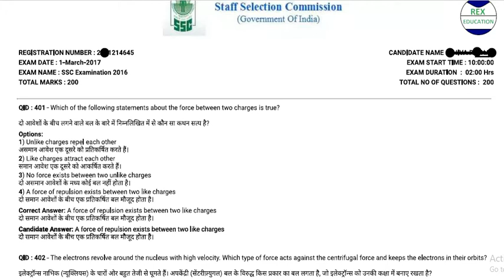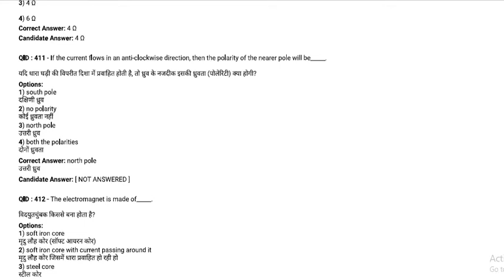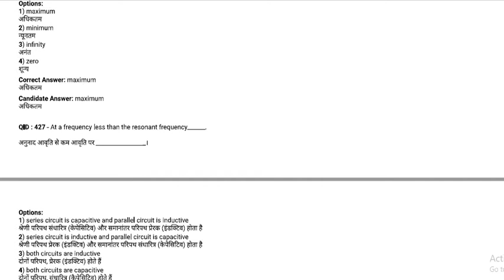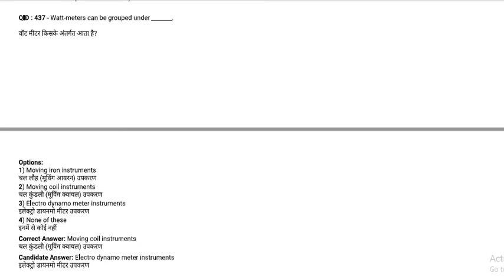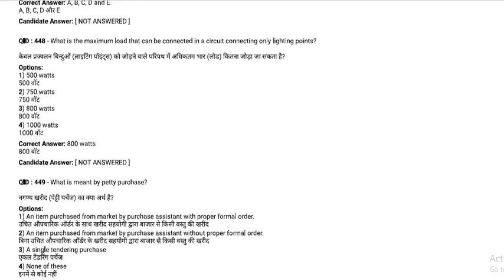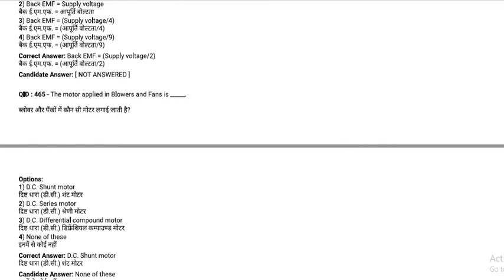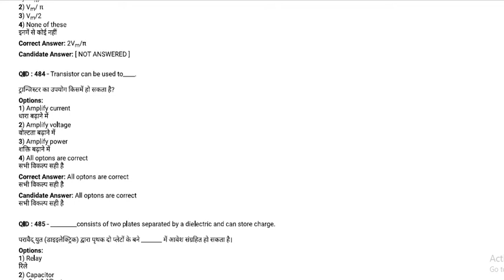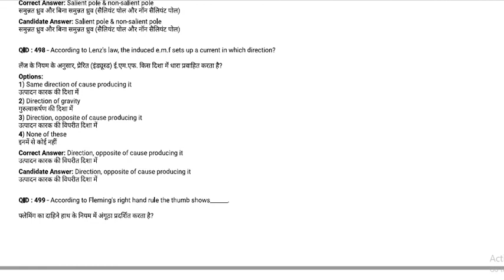SSC JE PAPER- 1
At last moment you must watch this video.
You will definitely increase your score.